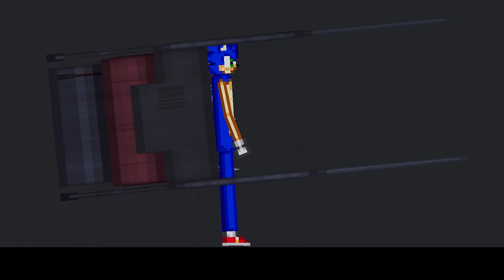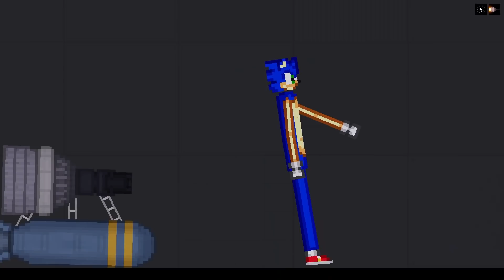Sonic Breaks his LIMITS against Saitama in People Playground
One Punch Man is upset with Sonic for DESTROYING HIS HOUSE. Can sonic power up to SUPER SONIC in order to defeat him?